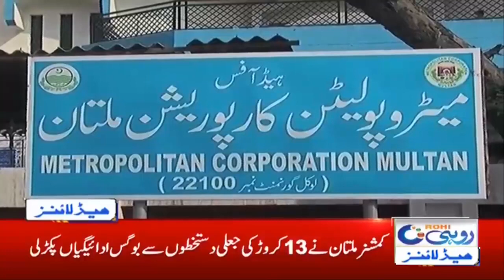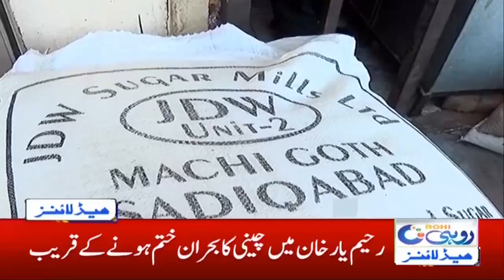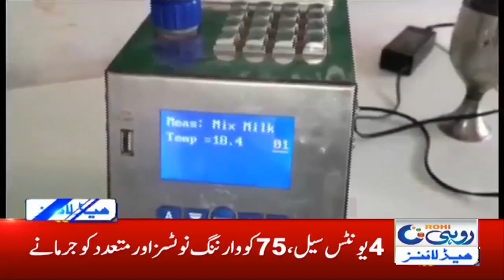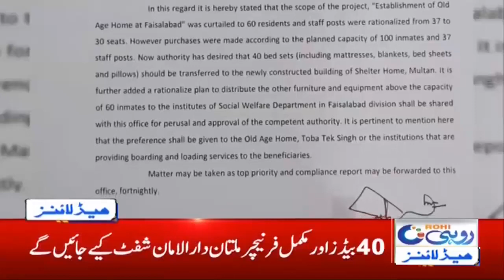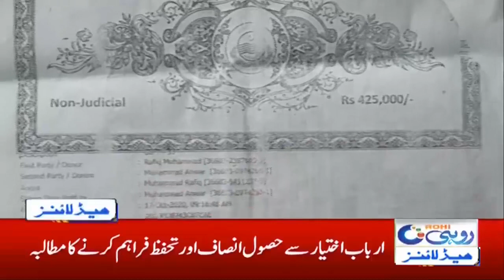6am News Headlines | 14 Nov 2020 | Rohi